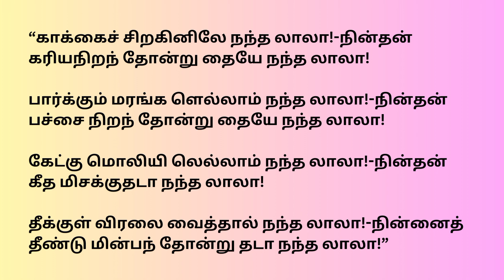நந்த லாலா | பாரதியார் கவிதைகள் |பேச்சுபோட்டி | கட்டுரை |மாறுவேடப்போட்டி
“காக்கைச் சிறகினிலே நந்த லாலா!-நின்தன்

கரியநிறந் தோன்று தையே நந்த லாலா!

பார்க்கும் மரங்க ளெல்லாம் நந்த லாலா!-நின்தன்

பச்சை நிறந் தோன்று தையே நந்த லாலா!

கேட்கு மொலியி லெல்லாம் நந்த லாலா!-நின்தன்

கீத மிசக்குதடா நந்த லாலா!

தீக்குள் விரலை வைத்தால் நந்த லாலா!-நின்னைத்

தீண்டு மின்பந் தோன்று தடா நந்த லாலா!”